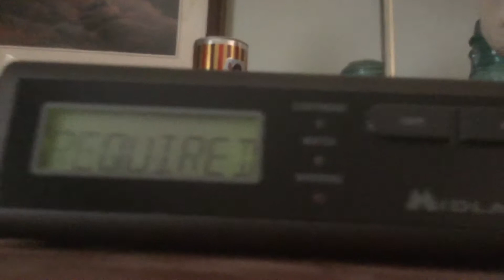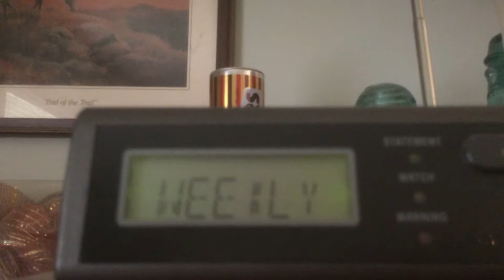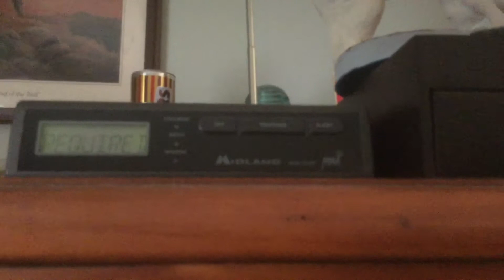(Late) Wednesday weekly test on the midland WR11